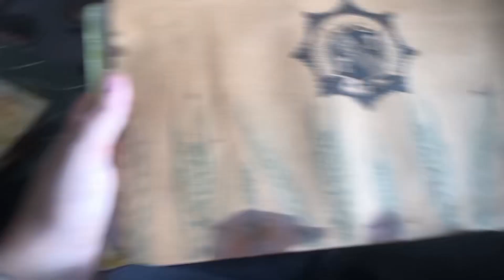Kaha ja rahay hai hum ? travel Vlog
Be happy..

Daily lifestyle vlogging hy simple.. hope you guys like
 more
updates